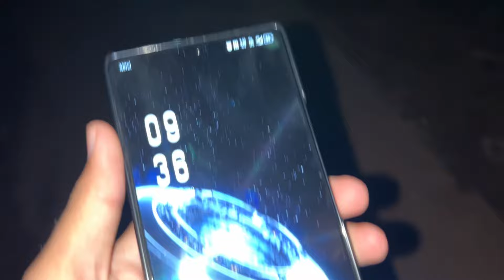Skate Ki Practice Start Kr Diya 😱